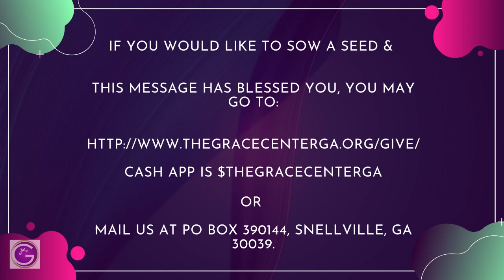June 23, 2024 - "It's Time to Recover It All" - Pastor Calvin "CJ" Reese